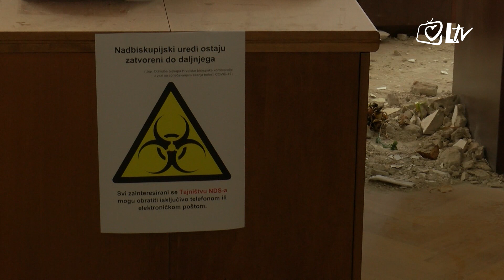Pogledajte kako izgleda Nadbiskupski dvor u Zagrebu nakon potresa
Obnova će zasigurno potrajati nekoliko godina.